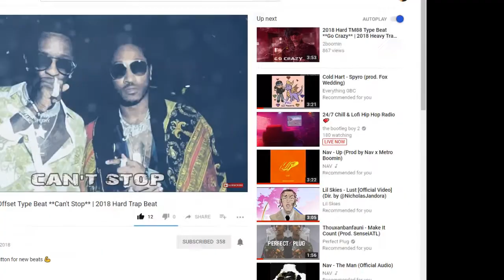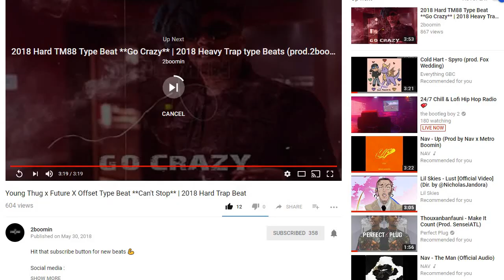Throwed Genji - Quick freestyle * smoking blunt ( Prod. 2booming )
Quick freestyle I did to a 2booming beat I heard from their ig

Will be doing more spontaneous freestyles, hopefully I can get enough subscribers to where I can just start doing them live.
I love making music but I also love true freestyling, meaning no writtens or premeds cheaters lol

Young Thug x Future X Offset Type Beat **Can't Stop** | 2018 Hard Trap Beat